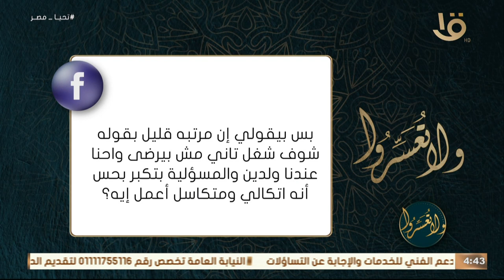ولا تعسروا | زوجي يقصر في نفقته عليّ لأني موظفة . رد د. عمرو الورداني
زوجي يقصر في نفقته عليّ لأني موظفة . رد د. عمرو الورداني